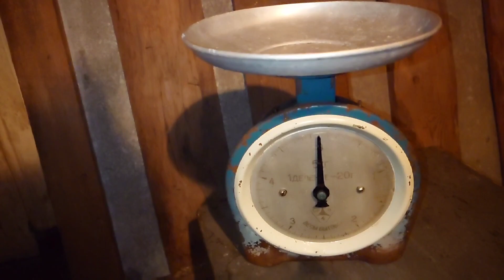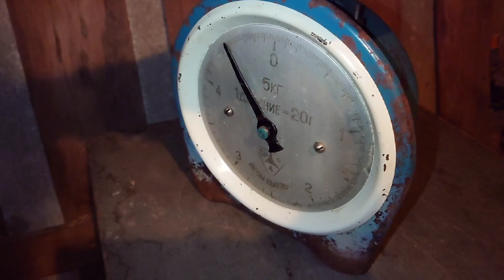Household mechanical scales USSR. Vintage